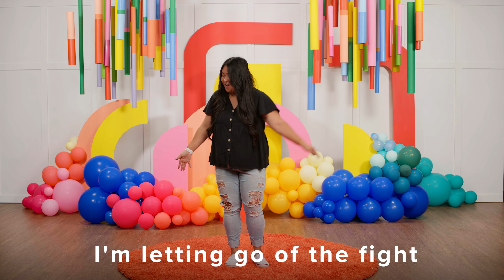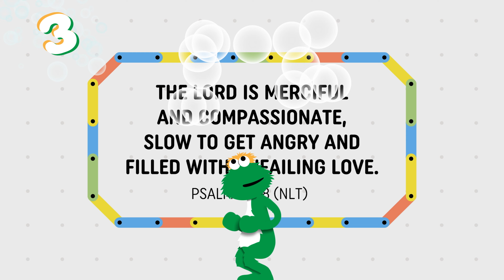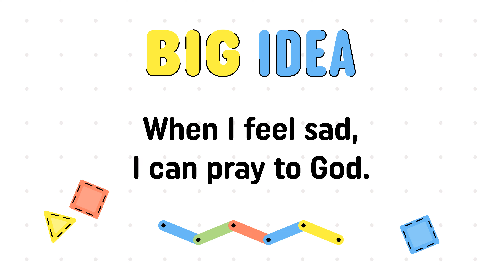Church at Home | Disabilities | My Big Feelings Lesson 2